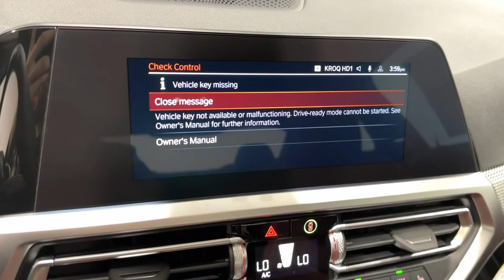2023 BMW 4 Series Ontario, Riverside, Anaheim, Pasadena, Los Angeles, CA 34300A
Brooklyn Gray Metallic  2023 BMW 4 Series 430i available in Ontario, California at BMW of Ontario. Servicing the Riverside, Moreno Valley, Anaheim, Pasadena, Los Angeles, CA area.